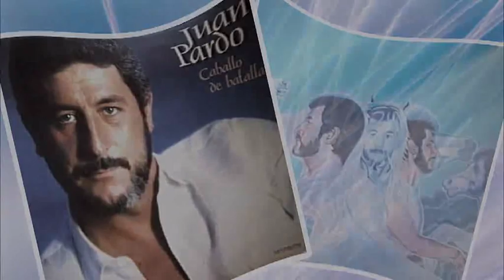Juan Pardo – Mi viejo corazón (comenta Santi Villa)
Canción del album  " Caballo De Batalla " (1983).